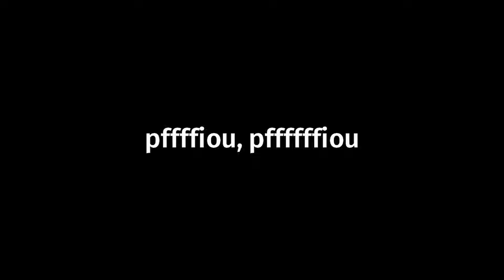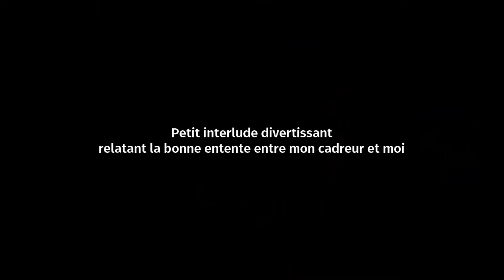JE TESTE LA LAMPE LA PLUS DANGEREUSE DU MONDE !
🎥 Le matériel que j'utilise ⬇

Caméra principale
Caméra secondaire